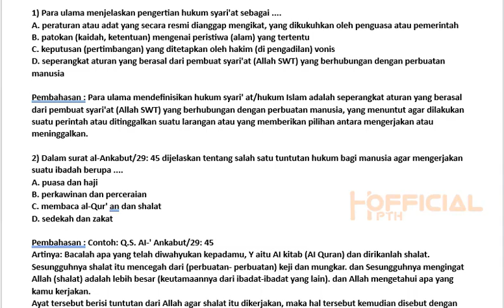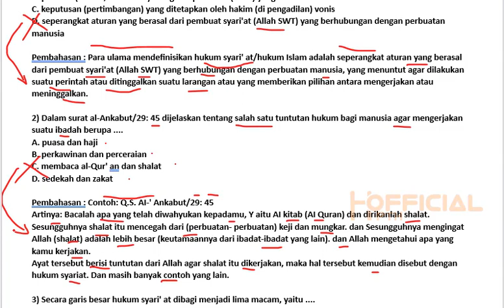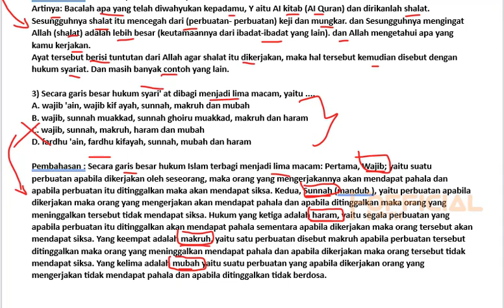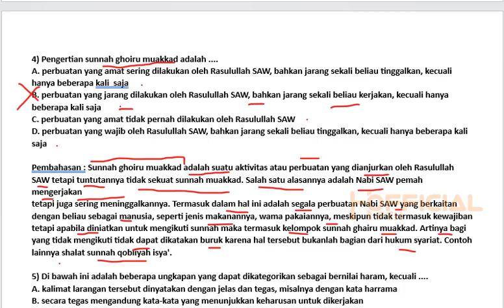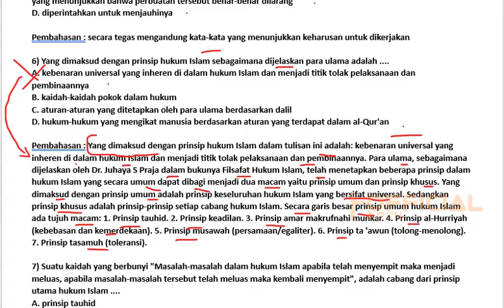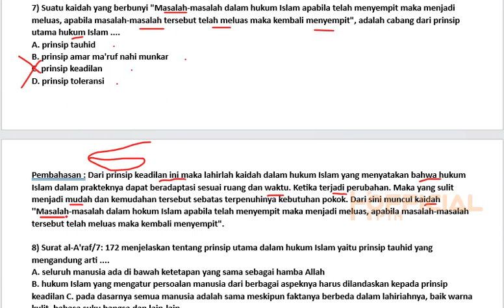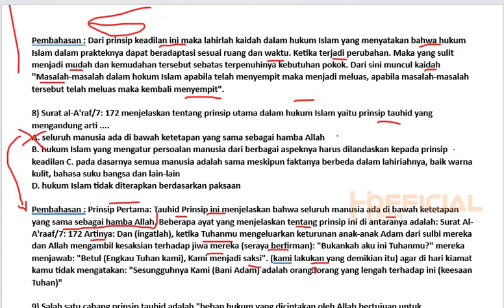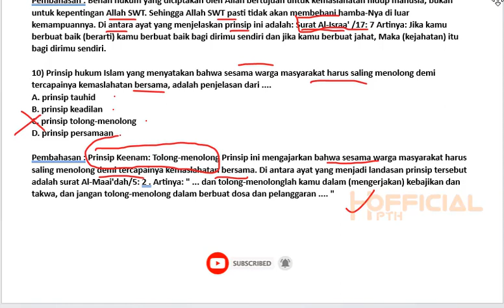Full Pembahasan Soal-Soal FR SERI 9 || PPPK Guru Agama Islam Tahun 2023 terbaru.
Ini merupakan Soal pppk Guru Agama Islam || Full Pembahasan P3K 2023 Guru PAI  yang bisa teman-teman pelajari dalam mengahadapi seleksi kompetensi PPPK guru Honorer SD jurusan PAI di tahun 2023.